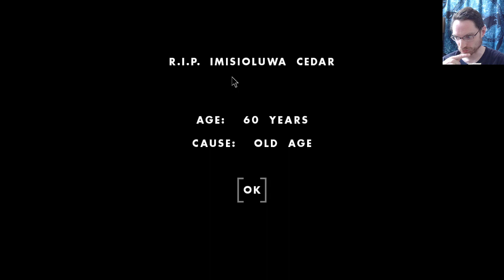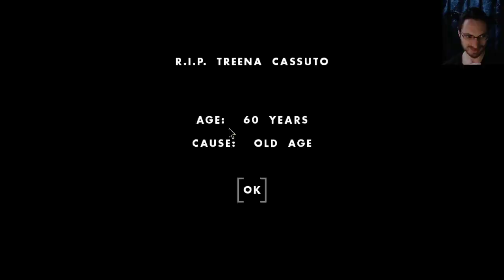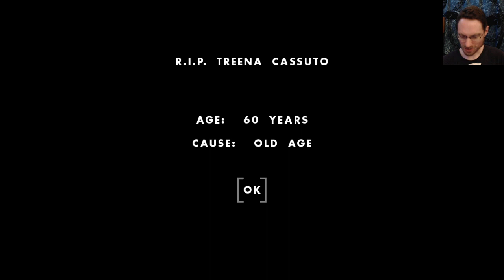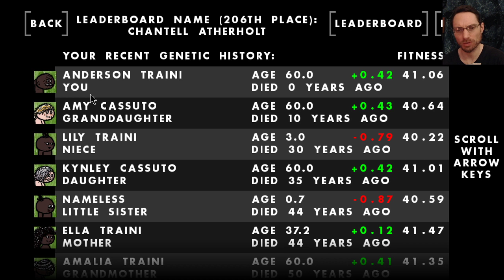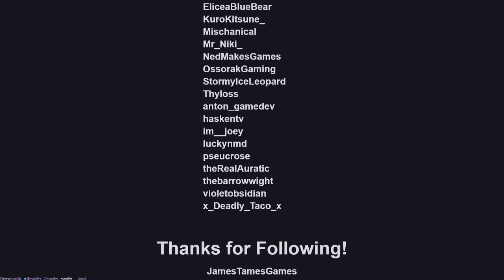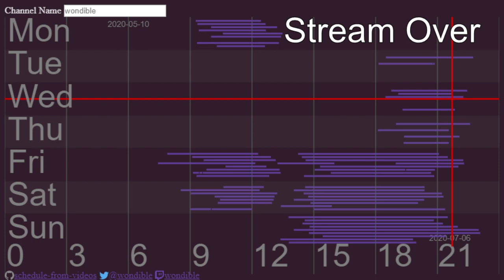Just One Gooseberry